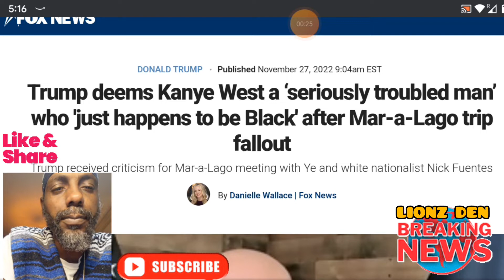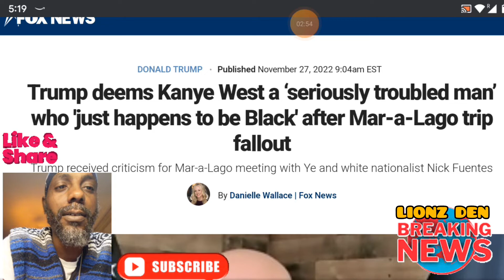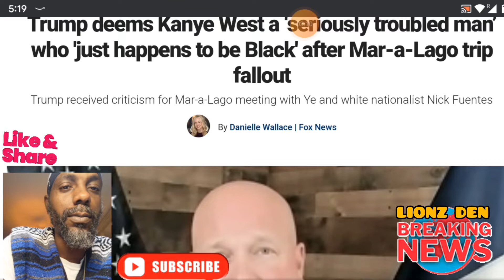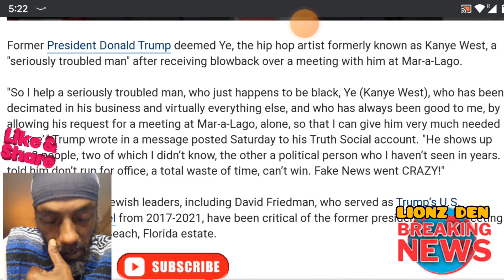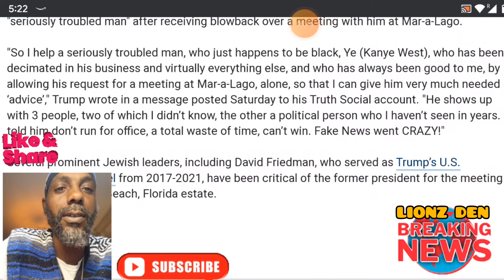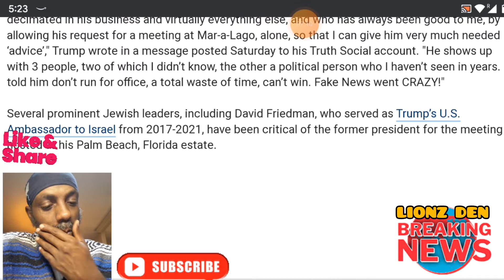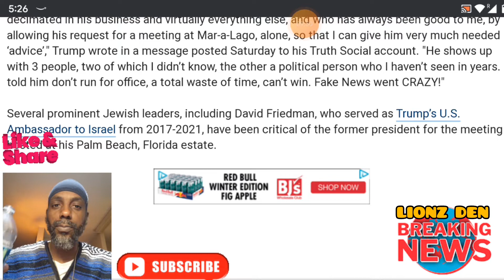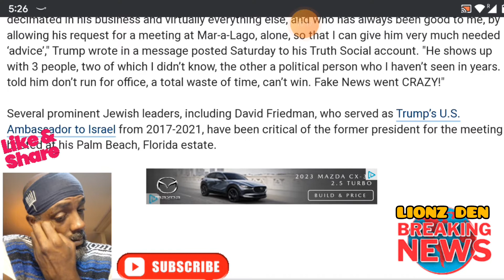"AN ENEMY CANNOT BE HID IN ADVERSITY" (TRUMP VS YE)